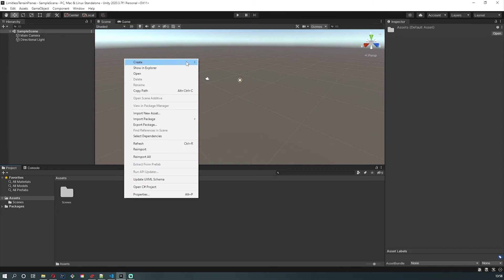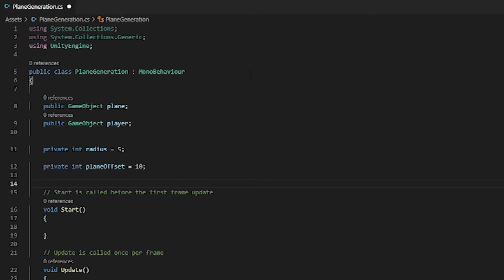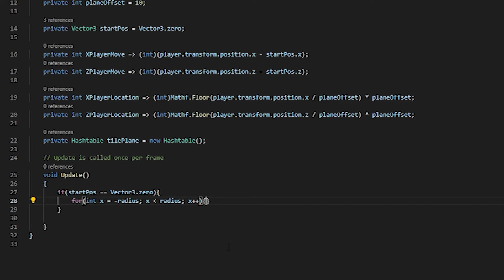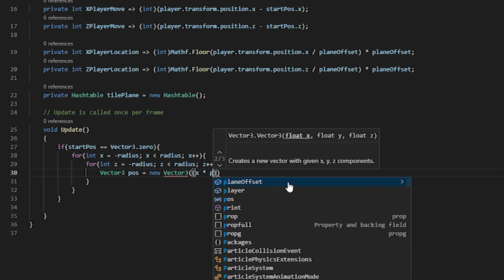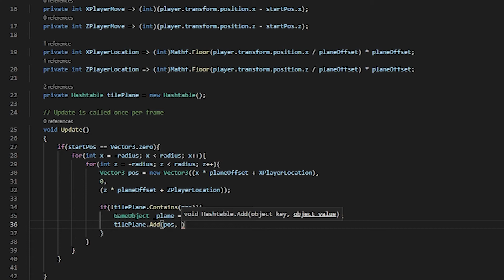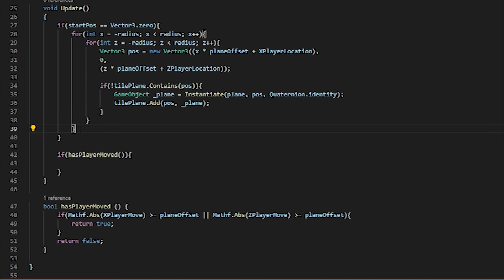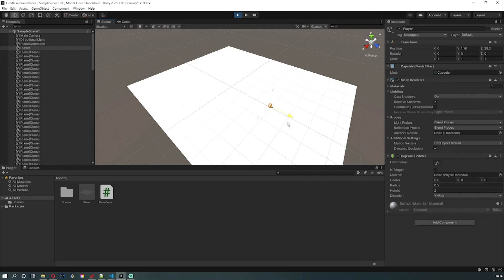Limitless Plane Generation : Beginners Procedural Generation EP 8 - Unity3D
I hope that you enjoyed this episode and learned something new. If you have anyways for me to improve please add them to the comments.

Note: These episodes expect you to have some knowledge working with Unity.